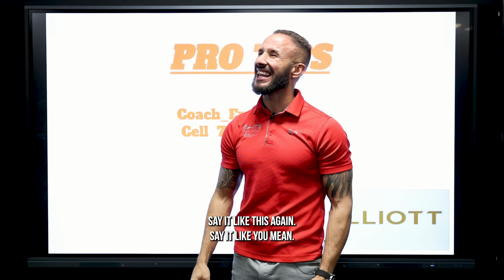How To Change Your Life (Starting Today)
Timestamps:
0:00 - Intro
0:16 - Winning Recognizes Change
1:57 - Control Inputs Not Outputs
2:34 - My Worst Fear
3:13 - You Deserve Your Life
3:40 - Every Action Has A Consequence
4:10 - How To Become Legendary
5:05 - Recreate Yourself Everyday
6:15 - 2 Secret Tips